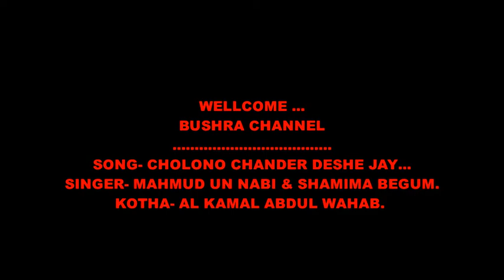CHOLONA CHANDER DESHE JAY - MAHMUD UN NABI & SHAMIMA BEGUM.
SINGER- MAHMUD UN NABI & SHAMIMA BEGUM.
kOTHA- al Kamal Abdul Wahab